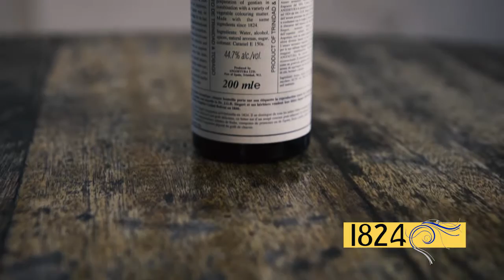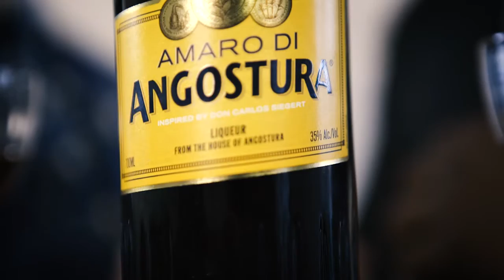History of Amaro di Angostura | Drinks Network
We’re here at The Corner House in sunny Bondi Beach to talk all things Amaro and to introduce you to our wonderful new addition to the Angostura family. AMARO DI ANGOSTURA.

Welcome to Drinks Network...where we connect people and drinks.

MAILING ADDRESS
Drink Australia Pty Ltd T/as Drinks Network
11/81 Bertram Street, Mortlake,